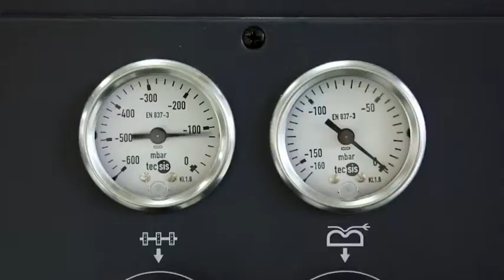Salon des métiers et de la formation 2012 : Opérateur en médias imprimés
Reportages Eracom 2012 sur le Salon des Métiers - Au coeur du métier: Opérateur en médias imprimés